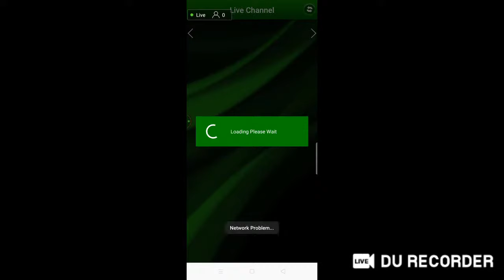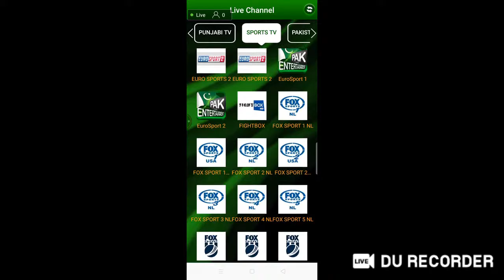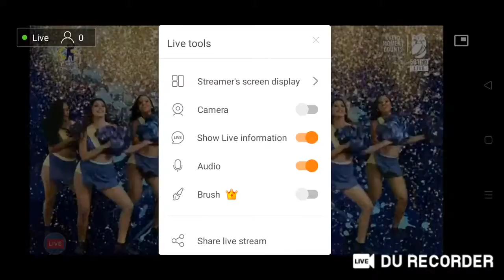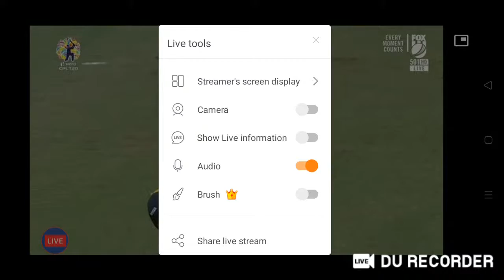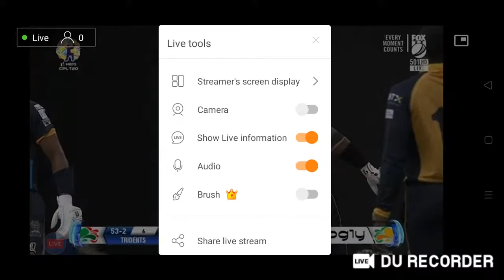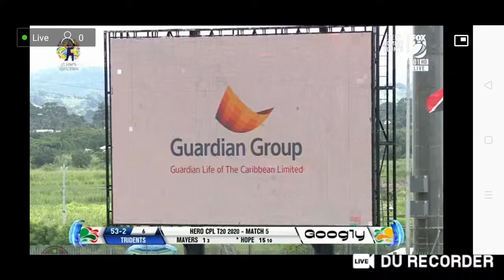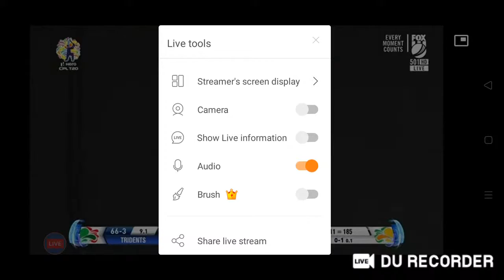Live Cpl 2020 5th Match Barbados Tridents Vs Saint Lucia Zouks Live